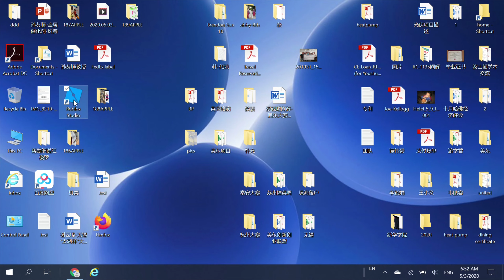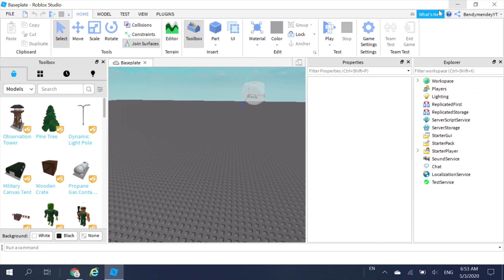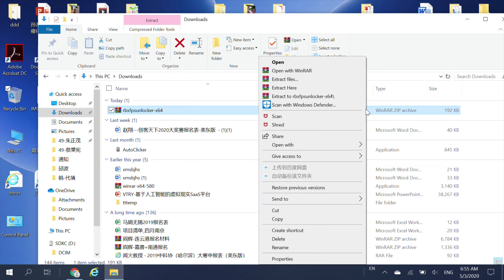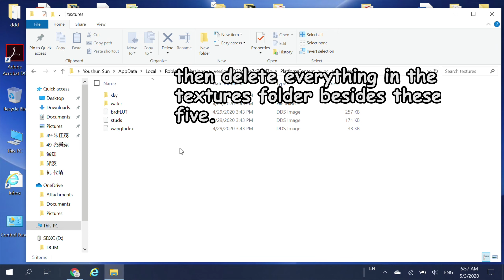HOW TO BOOST PERFORMANCE *FPS* IN ROBLOX! (Roblox FPS Unlocker and more!)